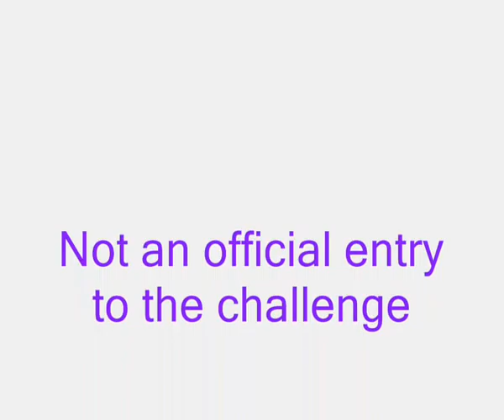Bobsleigh unofficial run, ZX Spectrum 128k.,with xbox 360 controller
After seeing Otouto72K playing emulated Spectrum games with joystick I found I could use my Xbox 360 controller on ZX Spin, so thought I would have another run with my controller, it's so much easier with it.

I still put Otouto72K in the lead on our challenge as I had already posted my official entries. Dazzyvandam and mathowlett are still to post their entries, wonder if Spinnyfuck and anyone else fancies a go too?